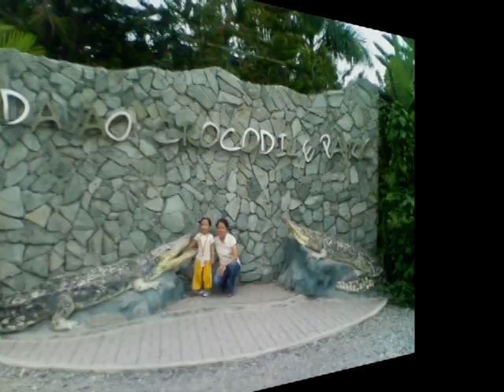HSIS Field trip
Heaven Sent International School Field trip
@ The Davao Crocodile Park and Gap Farm
with teachers Aida and Michelle and classmates Josh, Duncan, Jepoy, Aya and Thea...